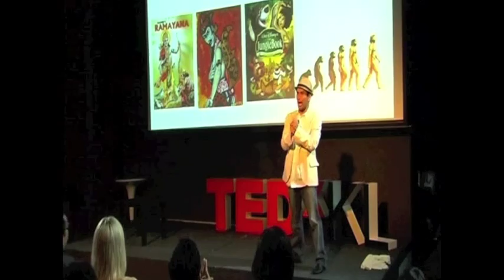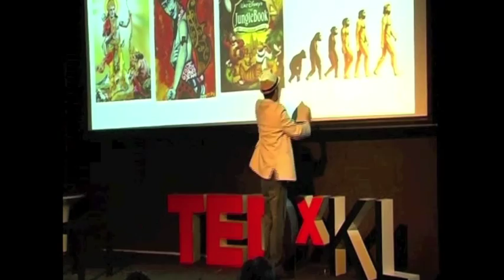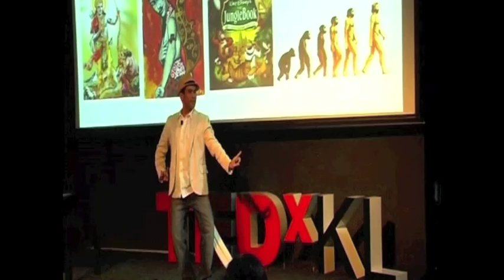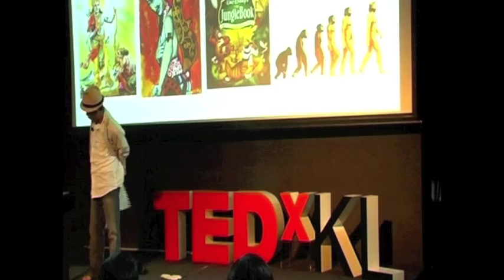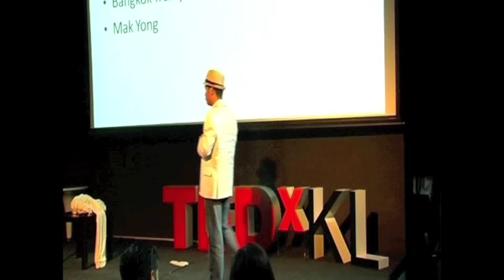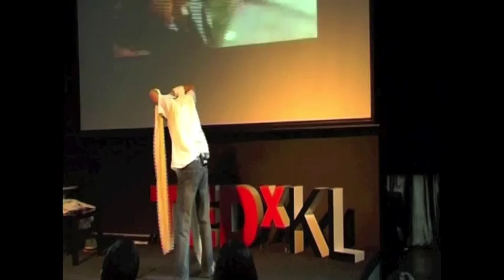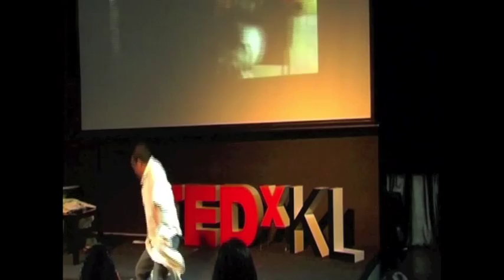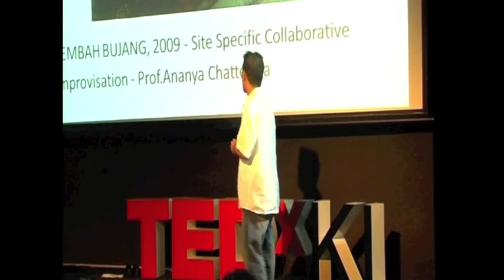TEDxKL-Zubin Mohammad-Dance Secret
Dr. Zulkifli Mohamad is a highly-decorated dance-performance artist, curator, writer and director of performance theatre and media, winning such awards as the Asia Fellow Award 2002 (Indonesia Contemporary Dance), UNESCO's Artisan of Southeast Asia 2000, Rockefeller's Southeast Asian Islamic Scholars Award 2003(Performing Arts and Islam in Malaysia) as well as British Council, Australian High Commissioner, Goethe Institute, Toyota Foundation, Sasson Foundation, UCLA, UCR, Brown, UDT  awards. He is a Fulbright Award Recipient for 2010/11.

His doctorate research on Contemporary Arts (Malay Dance Theatre) through Political Economic theories and Cultural Studies focused on "Artistic Creation Management in Contemporary Malay Dance Theatre in Malaysia". His research works spanned from heritage, tradition, contemporary, modern, post-modern to popular arts and culture.

He also took the opportunity to put up several contemporary dance performances in several cities,including New York and Los Angeles.